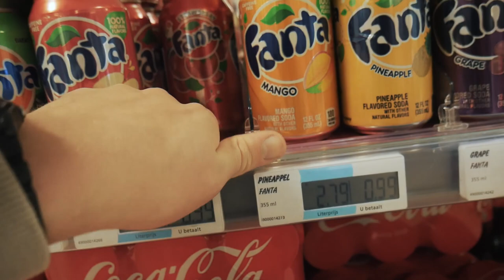HILVERSUM ONVEILIG MAKEN! | Tantumvlog #13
vergeet niet te abonneren om op de hoogte te blijven van de nieuwste video's! een duimpje omhoog kan je natuurlijk ook niet vergeten. en laat in de reacties weten als je een leuk video idee hebt!

Team members:
Beau Wolters ( @Beauwolt )
Boaz van Boggelen ( @Boazo_o )
Mees van Dam ( @Meesvdam )
Rutger Schipper ( @Rutger_030 )

Camera gear we use:
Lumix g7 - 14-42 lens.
20MP action cam.